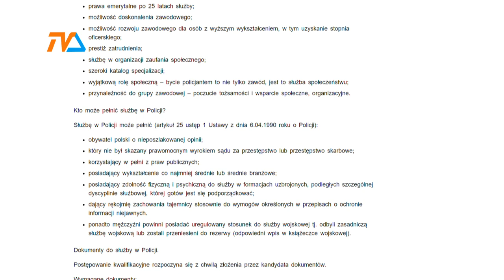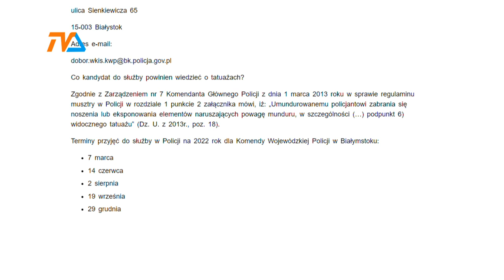Policja szuka kandydatów |TVSUWAŁKI